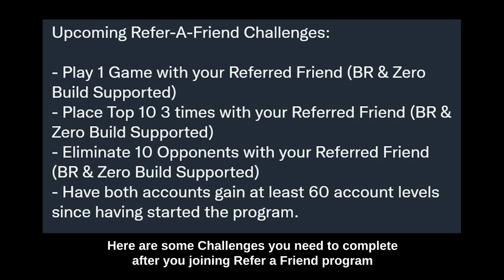How to get FREE Refer a Friend Xander Skin, Pickaxe, Wrap, Back Bling and more in Fortnite -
Fortnite Refer a Friend Event Free Rewards. Upcoming FREE Xander Skin, Pickaxe, Wrap, Back Bling and more for Refer a Friend Event in Fortnite. How to get FREE Xander  Skin, Pickaxe, Wrap, Glider, Spray in Fortnite Chapter 3 Season 3. Where to find wolfs in Fortnite Chapter 3 Season 3. I will try to answer it asap. Check videos in the channel if you want guide for complete more Chapter 3 Season 3 Weekly and other Challenges.